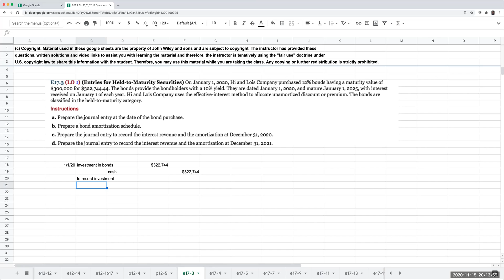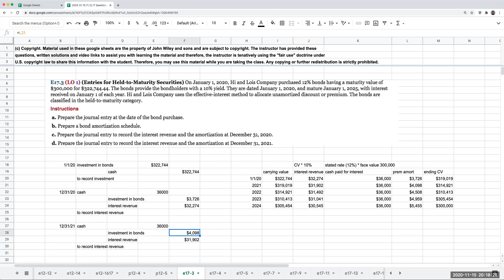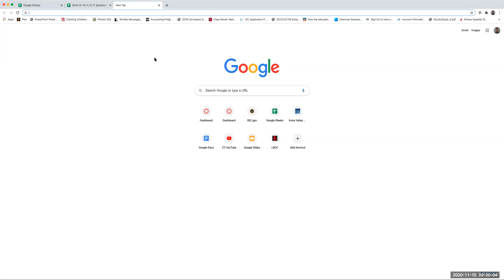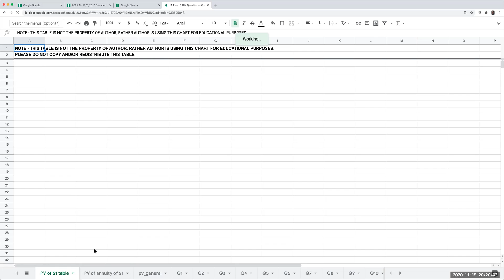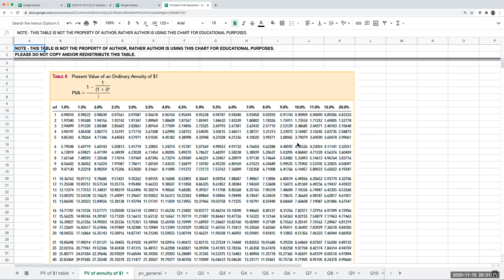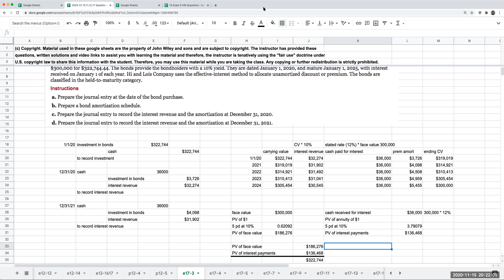Kieso, Weygandt, Warfield 17th Edition Solution Walkthrough Exercise 17-3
Last year, I made this solution walkthrough video for students in my intermediate accounting course. After talking with John Wiley and Sons, Inc. (“Wiley”), Wiley has allowed me to make these videos public. The questions are the copyright of Wiley and may not be redistributed without the permission of Wiley. The presentation of the solution is the copyright of Bennet Tchaikovsky.

bond investment- premium